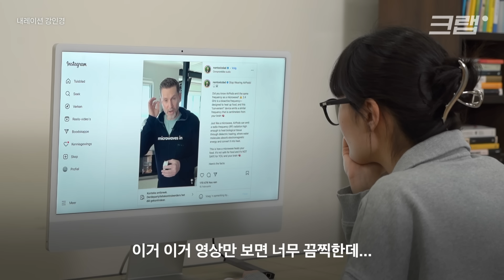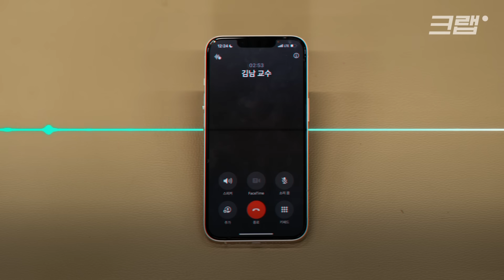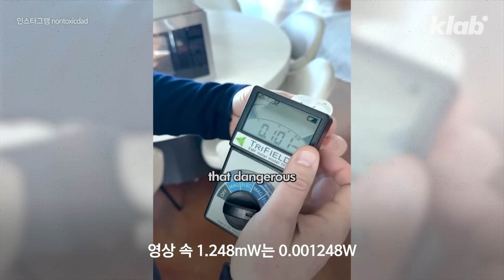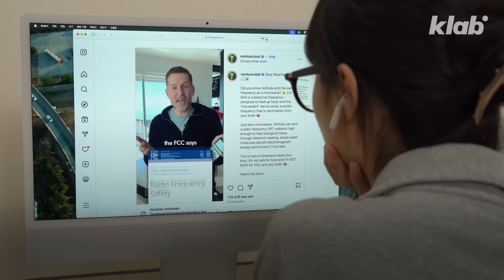에어팟이 사람의 뇌를 굽는다? 이거 진짜인지 알아봄｜크랩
에어팟이 뇌에 강력한 영향을 주니,
착용을 당장 멈춰야 한다는 영상

영상을 보니 좀 무섭기도 하고
말이 안 되는 것 같기도 한데

무엇이 진실일까요?
크랩이 직접 알아봤습니다

00:00 에어팟이 뇌를 굽는다는 영상
00:50 교수님의 답변은...?
01:11 에어팟 = 전자레인지의 주파수가 같아서 생기는 일
02:05 전자파 출력값이 더 중요한 이유
03:02 전자파가 흡수되는 양은 어느정도일까?